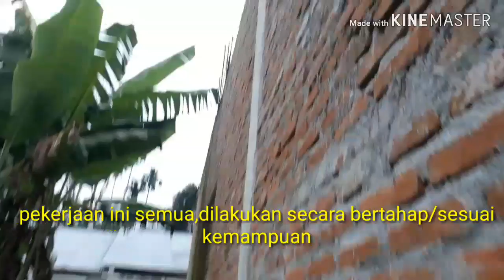cara buat rumah secara angsur dan bertahap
video ini memberikan referensi tentang pembuatan rumah secara angsur/sesuai kemampuan,|cara buat rumah hemat biaya,untuk episode keduanya tentang pembuatan rumah ini,lihat